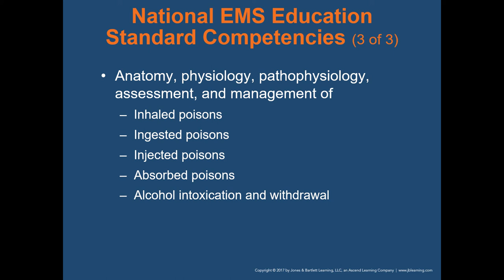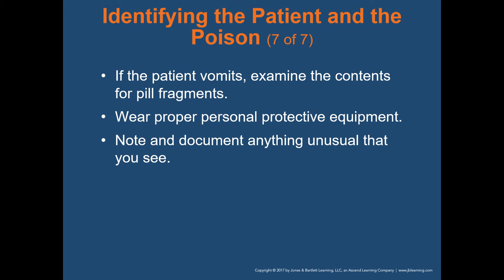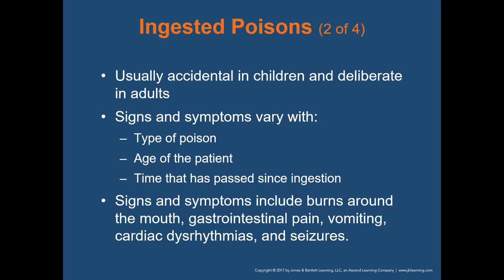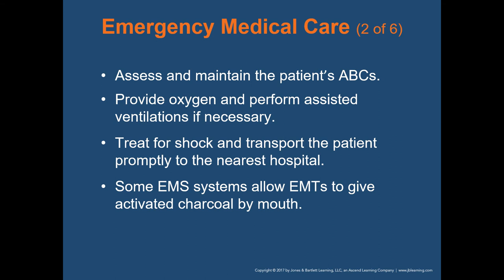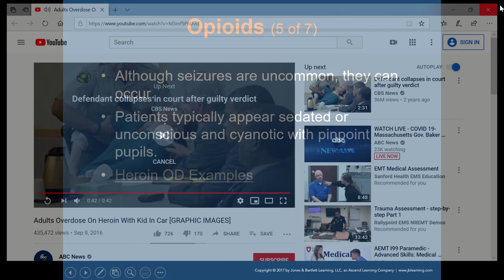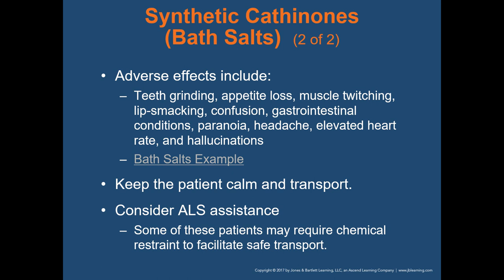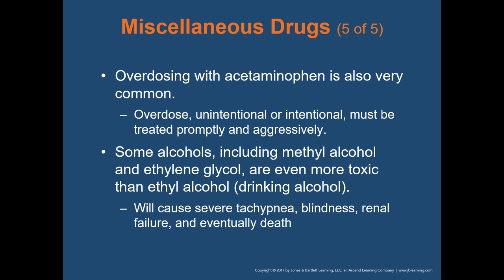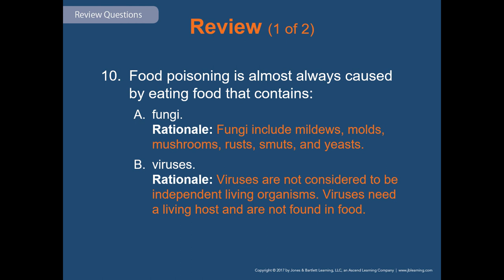EMT Chapter 21 Toxicology